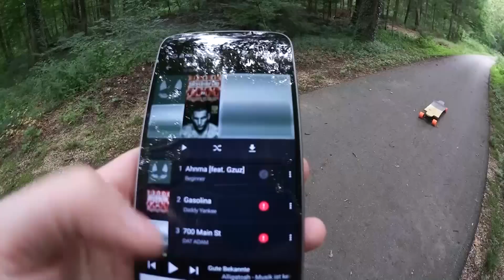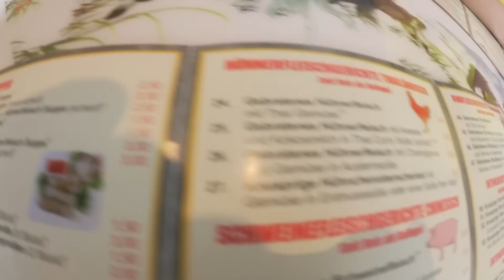HEFTIGSTER TAG DER 0TOUR, Hunger, Sturz & Regen! #12 | ungespielt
Viel Spaß mit dem 12. Vlog der 0Tour, täglich eine neue Folge für euch :)!

✗ Die letzten ungespielt Mauspads mit dem alten Logo (werden nicht mehr produziert)